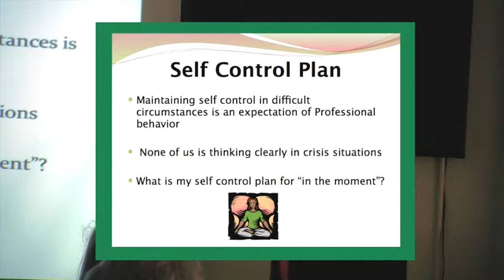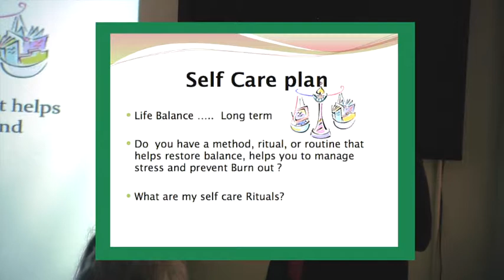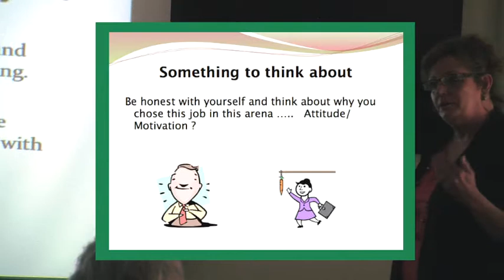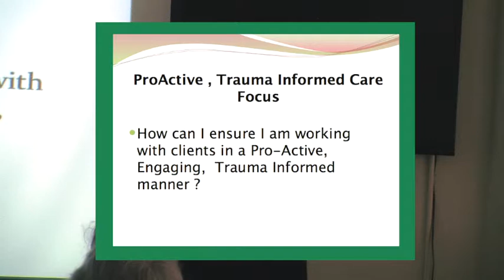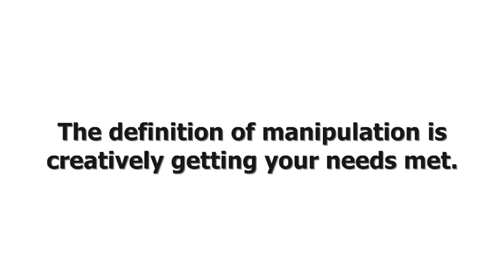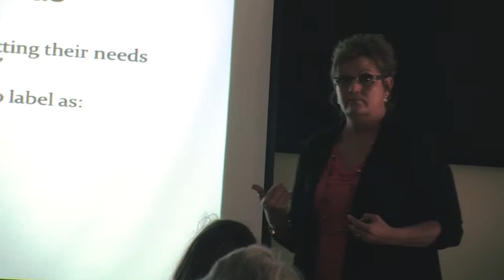Trauma Informed Care 2013 Part 4 of 5